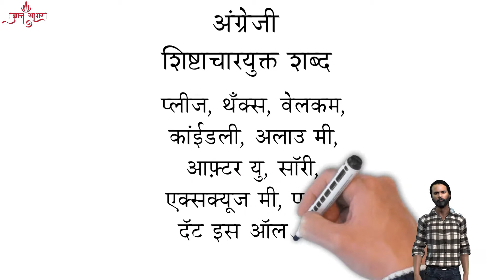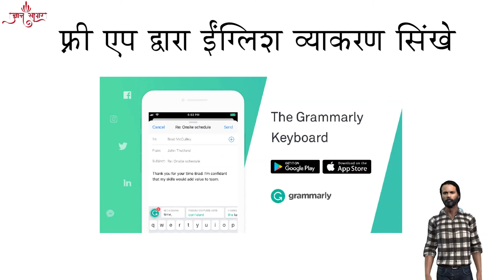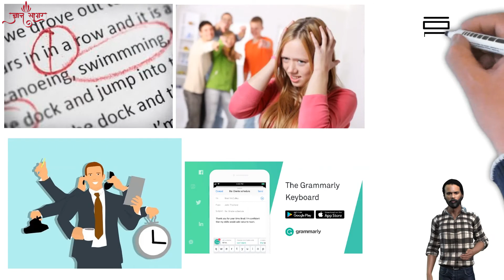अंग्रेजी मे शिष्टाचार कैसे जताते है | Good Manners In English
अंग्रेजी मे शिष्टाचार कैसे जताते है | Good Manners In English Part 1

 Online English Speaking Course In Hindi